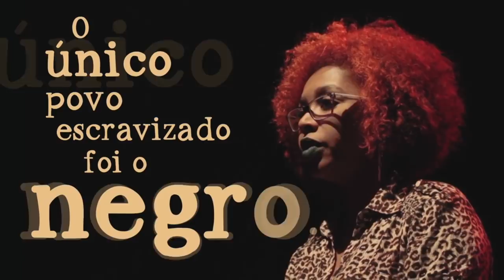Chamada Nação | TVE - Hino Rio-grandense - 26/5/17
O bairrismo gaúcho é conhecido no país inteiro e esse orgulho da terra e das tradições é apontado como uma grande qualidade do RS. Algo bem comum por aqui, além do chimarrão e do churrasco de domingo e das comemorações da guerra dos farrapos, é cantar o hino do estado. De estádios de futebol às celebrações oficiais, levantar-se e cantar o Hino Rio-grandense é quase que automático. Mas, nem todos se sentem contemplados pelos seus versos, para muitos ele é racista e ofensivo. E mudar a atitude diante de um hino que diz que “povo que não tem virtude acaba por ser escravo”, tem sido pauta recorrente para nossa juventude. Este é o tema do nação desta semana.